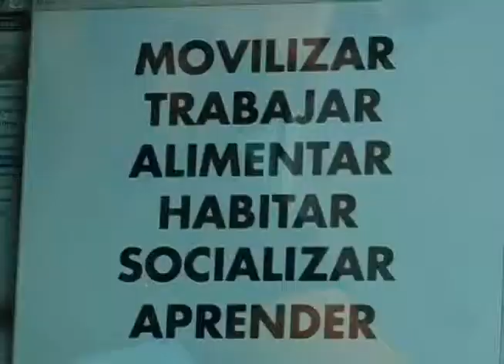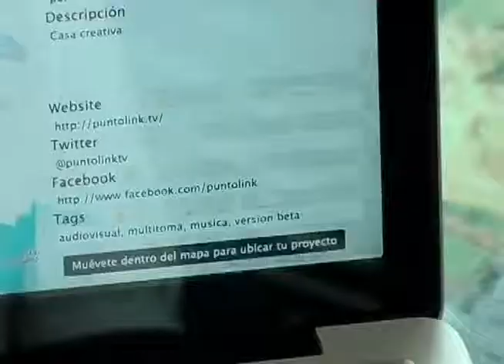Comunidades creativas P2P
En el Barcamp Medellín nos encontramos a un grupo de personas que a través de unos mapas online quieren hacer un directorio de empresas que habitan en la ciudad. Pero no un directorio cualquiera, sino que quieren que desde el señor que vende la mazamorra, hasta la empresa super tesa hagan uso de esta aplicación, muestren sus recorridos o sus maneras de contactarlos.